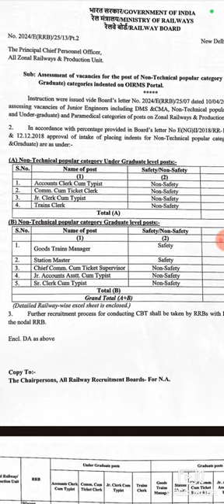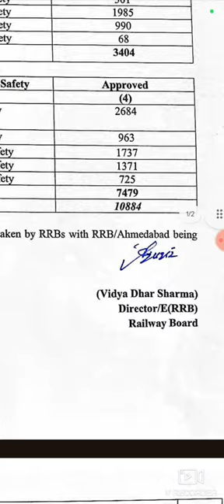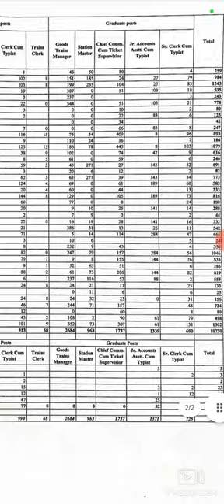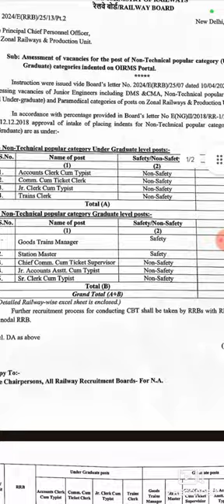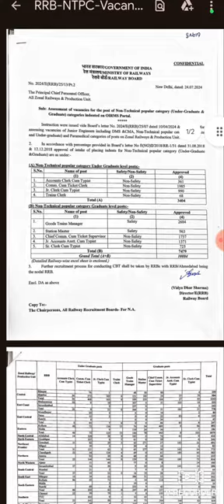Railway NTPC New Vacancy 2024 | RRB NTPC Notification 2024